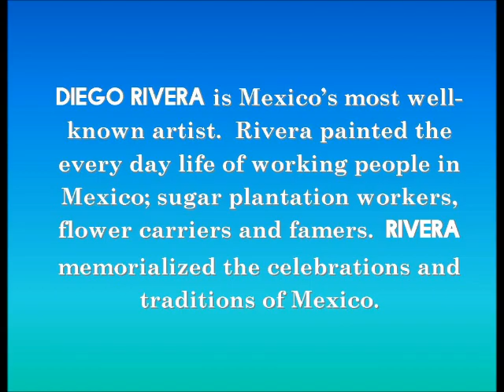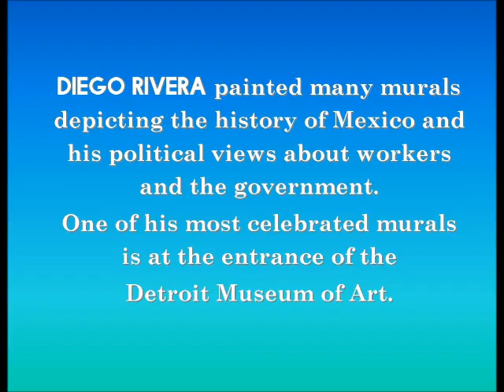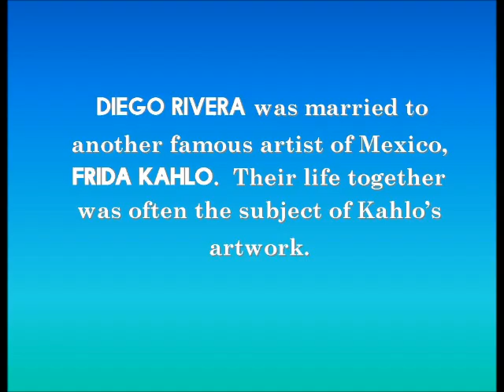Diego Rivera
A video about Diego Rivera ; his painting and murals.  Rivera is best known for his murals in Detroit and his mural for the Rockefellers that he destroyed rather than give in to the political views of his wealthy benefactor.